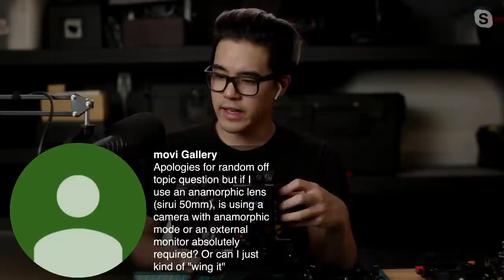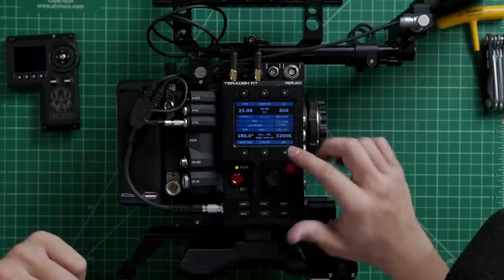Gearside Chat #3: Camera Rigging 101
Let's finally dive into camera rigging, shall we?

Video gear I use:

VISUALS
MAIN camera
Secondary camera
Favorite "vlogging" lens

AUDIO
On-camera microphone
Monitoring headphones
Workstation microphone
Microphone desk arm
Shotgun mic for interviews
Wireless lavs
Mobile field recorder

MISC
Fastest mobile hard drive
Stress reliever